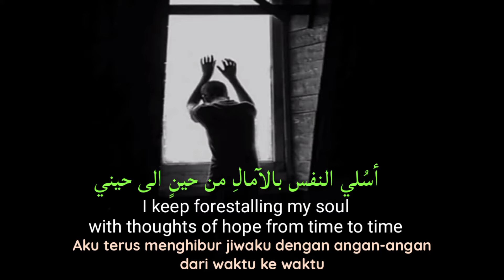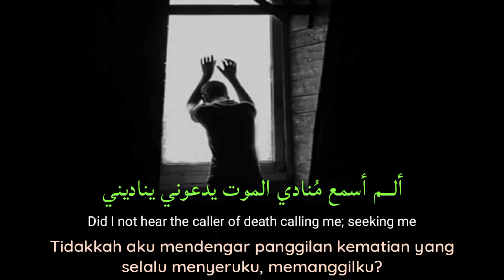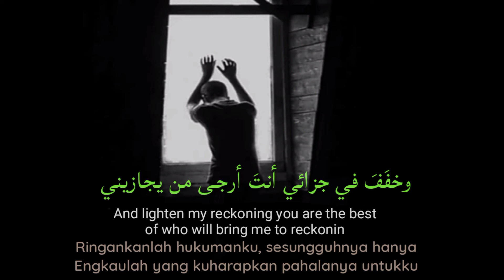Syair imam Ahmad bin hambal